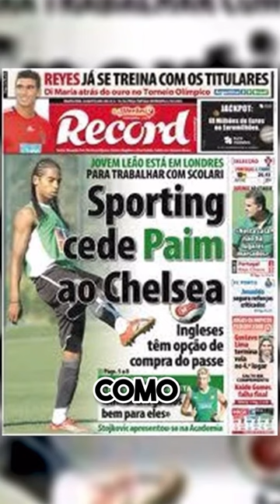Cristiano Ronaldo responde a Fábio Paim!